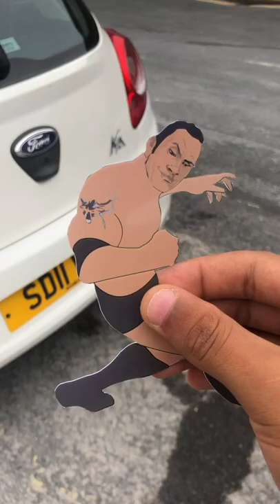Streets Art, The People’s Elbow 💪🏽💥😁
Amazing Street Art